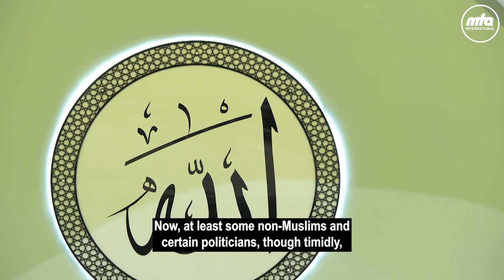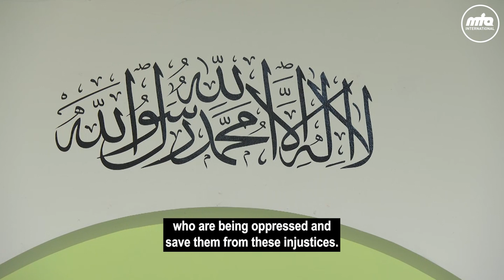"I would like to remind you once again to continue praying for the people of Palestine"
I would like to remind you once again to continue praying for the people of Palestine who are being oppressed.

Now, at least some non-Muslims and certain politicians, though timidly, have started speaking out against this injustice. Even some Jewish people are separating themselves from these actions and have called upon the Israeli government saying that they are defaming them. Hence, some voices here and there are being raised by even the non-Muslims.

Now it is being said that there will be a daily ‘pause’ in the fighting for four hours in order for aid to reach the people of Palestine. Allah the Almighty knows best the degree to which this will be implemented.

And Allah knows how much injustice and bombardment will take place against the Palestinians for the remaining 20 hours.
Majority of the major governments and politicians are not giving any importance to the lives of Palestinians. They have their own interests.

However, these people should remember that Allah the Almighty gives respite only for a certain time. Furthermore, this is not the only life to be lived, there is also a hereafter.

They think that if they attain all the benefits of this world, they will have achieved everything. They can be seized in this world as well and will be seized in the hereafter as well.

In any case we must focus on prayers. May Allah the Almighty help the Palestinians, who are being oppressed and save them from these injustices.